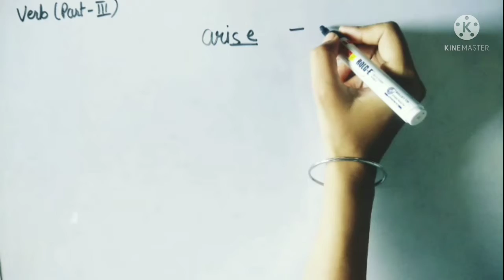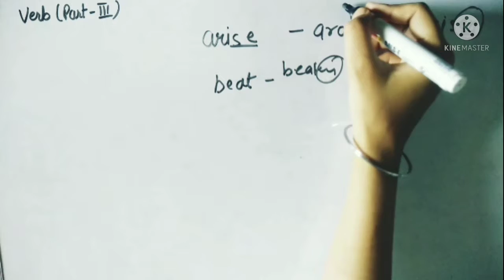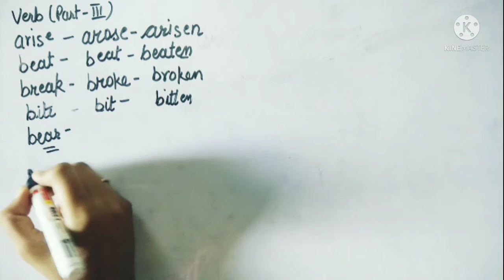Forms of verb (Part-3)